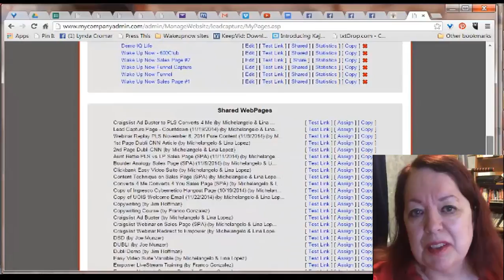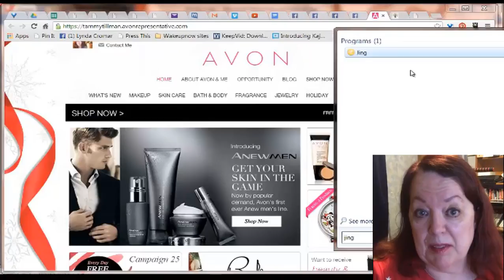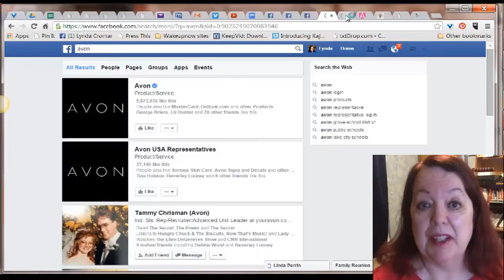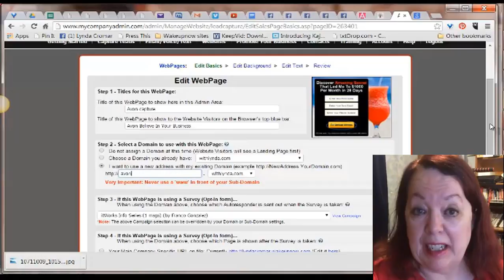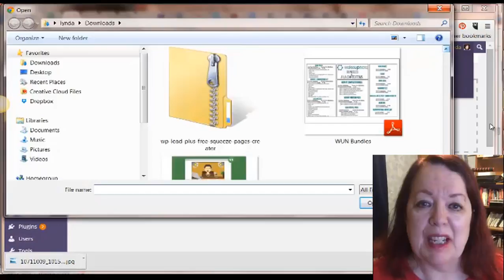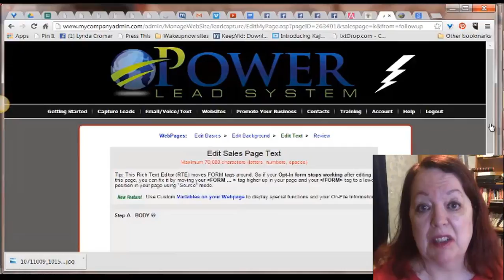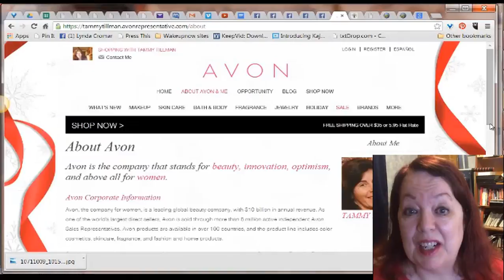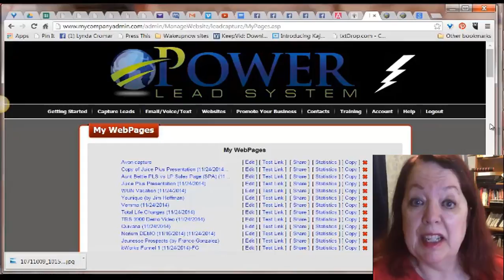Power Lead System Creating easy capture pages on the fly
Many people have abused this system but it is one of the most powerful systems out there!

SM.SimpleFreedomMoney.com